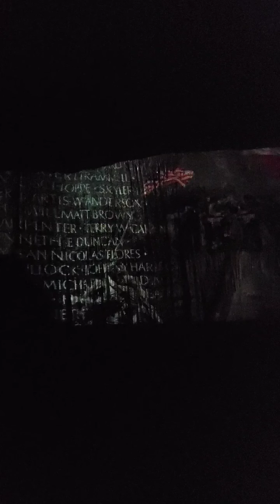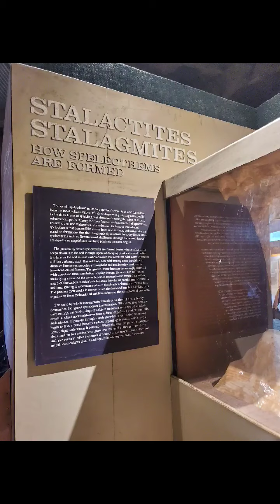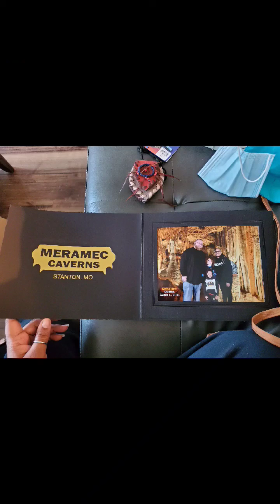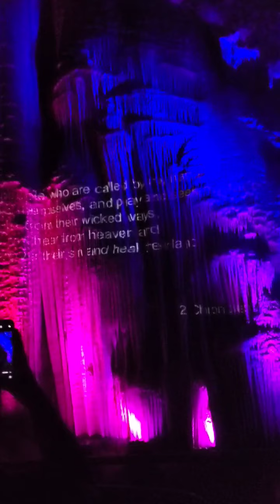Our Trip to the Marmac Caverns 8-5-2020 Pt. 2